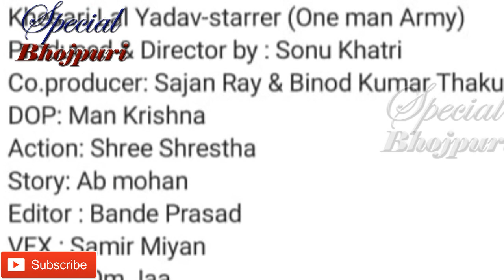खेसारी की फ़िल्म ONE MAN ARMYने सभी के उड़ा दिए होश.....|| KHESARI LAL YADAV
खेसारी की फ़िल्म ONEMANARMYने सभी के उड़ा दिए होश.
स्पेशल भोजपुरी KHABRI पे सुनने के लिए हमें FELLOW करे निचे दी गई लिंक पे CILCK करे .